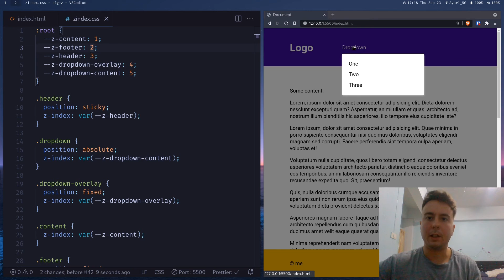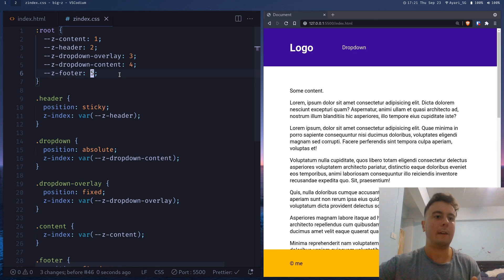How to Organize Your Z-Index in Big Projects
Is your project a mess of z-index: 9999 on top of z-index: 99999? No more guessing giant random numbers to make sense of the stack order of your dropdowns, modals and popups. Let me explain how I organize all the different z-index values in my projects' CSS...